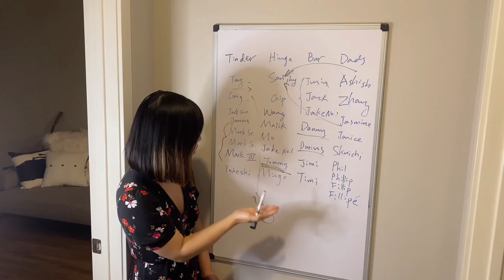Never ask how many men she's slept with!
Never ask how many men she has slept with

Also, make sure to LIKE this video if you enjoyed it!